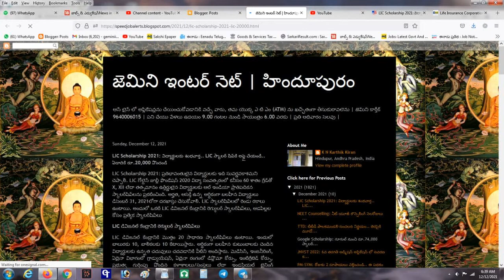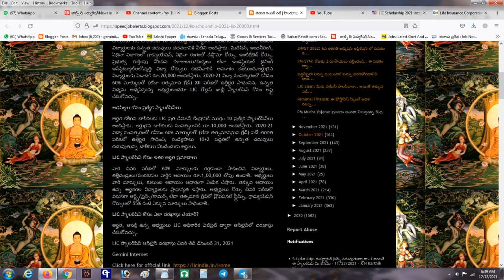LIC స్కాలర్‌ షిప్‌కి అప్లై చేయండి.. ఏడాదికి రూ.20,000 పొందండి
LIC Scholarship 2021: విద్యార్థులకు శుభవార్త.. LIC స్కాలర్‌ షిప్‌కి అప్లై చేయండి.. ఏడాదికి రూ.20,000 పొందండి